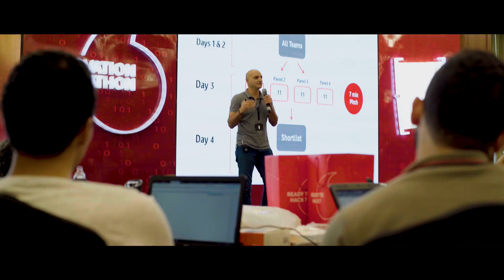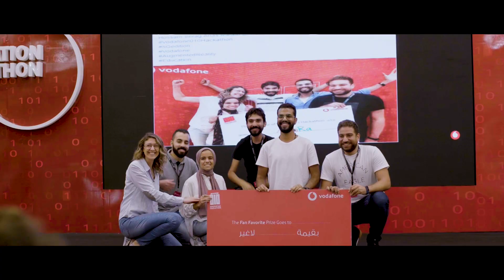Vodafone 010 Hackathon 2019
This round of Vodafone’s Innovation Hackathon had 44 teams competing, out of which 3 winning ideas were developed; #1 VSport: Live sports streaming on VR; experience a game as if you are inside the stadium; #2 PointOfLife: Platform for blood inventory connecting hospitals, blood banks, and donors; #3 Agora: Educational App using AR to improve children engagement.